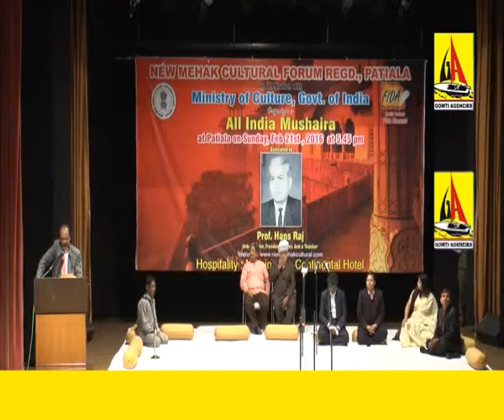Parvindar Shokh - ALL INDIA MUSHAIRA PATIALA PUNJAB 2016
ALL INDIA MUSHAIRA PATIALA PUNJAB 2016
NEW MEHAK CULTURAL FORUM (REGD) PATIALA
RIGHT'S RESERVED
GOMTI AGENCIES
OPP STATE BANK,
AMINABAD, LUCKNOW